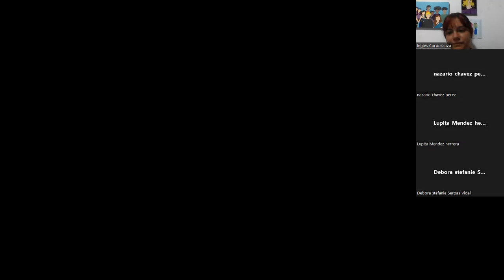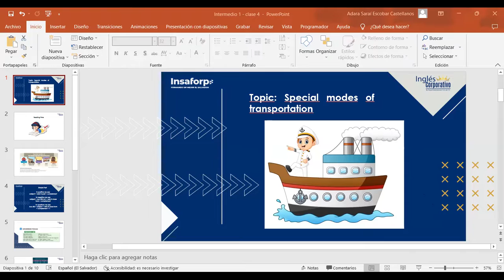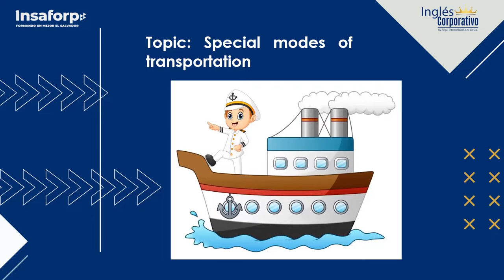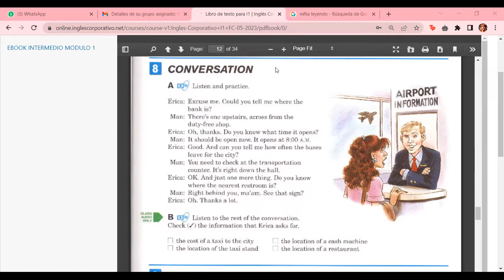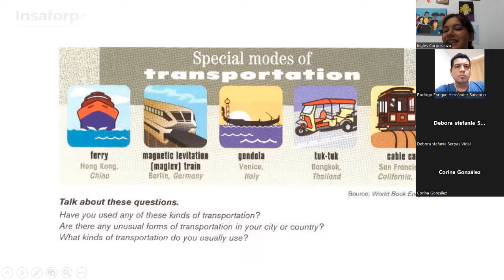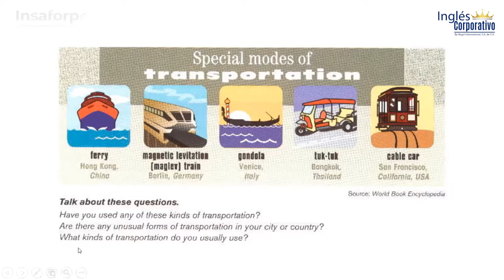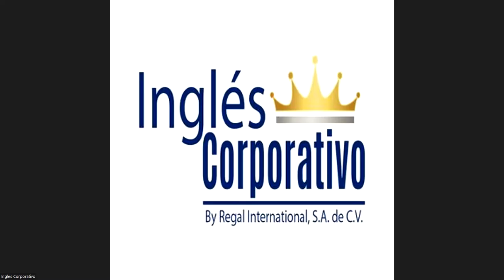Class 4 - 01/06/23 - ESCOBAR CASTELLANOS - Special modes of transportation